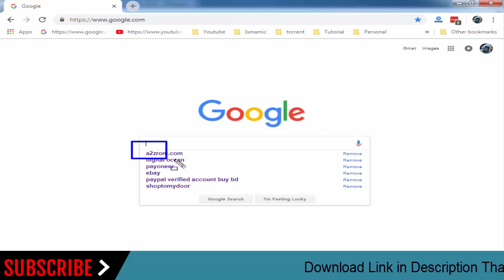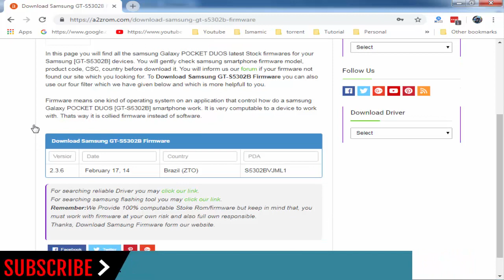How To Download Samsung Galaxy Pocket Duos GT-S5302B Stock Firmware (Flash File) For Update Device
How To Download Samsung Galaxy Pocket Duos GT-S5302B Stock Firmware (Flash File) For Update Android Device